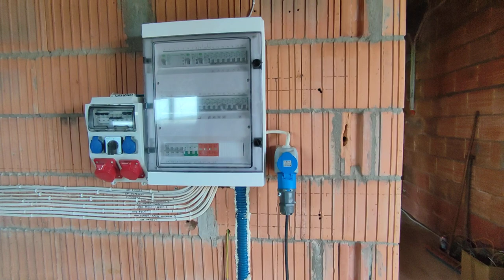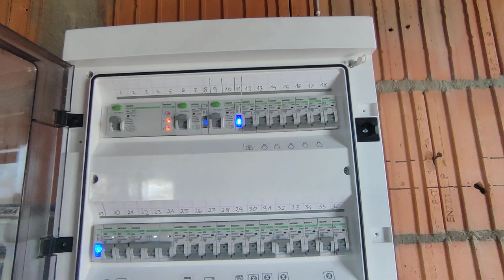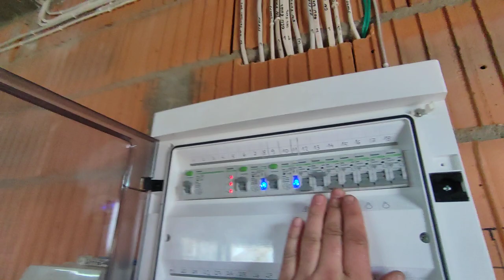Jaskółka 5#instalacja elektryczna#agregat#zasilanie awaryjne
jeśli kogoś razi że mówię nie poprawną polszczyzną to sorki🍻